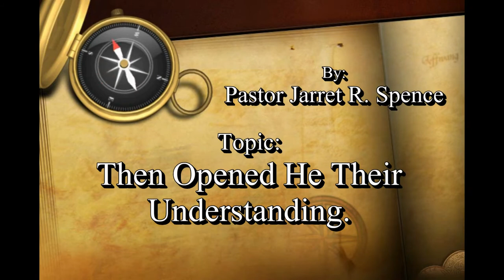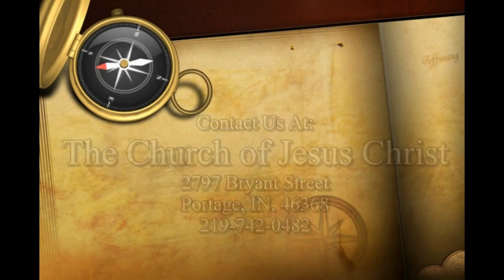Then Opened He Their Understanding.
Then Open He Their Understanding. Part One.
Filmed on Feb 21, 2021